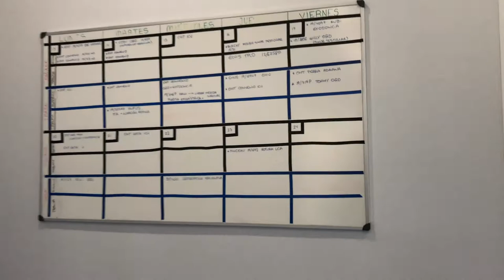Campus Tour | Hospital Clínico Veterinario | CEU UCH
El Hospital Clínico Veterinario CEU se inauguró en 2017 y es uno de los pocos hospitales veterinarios universitarios que está especializado tanto en pequeños animales como en grandes animales, especialmente équidos. Los estudiantes del Grado de Veterinaria realizan prácticas en este hospital desde el primer curso, y ello con la ventaja de que el Hospital se encuentra a 5 minutos paseando desde el edificio que alberga las aulas de las clases teóricas.